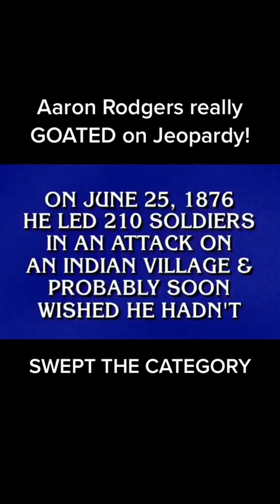Aaron Rodgers is a mad genius. 🤓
Aaron Rodgers swept the entire category on Jeopardy.